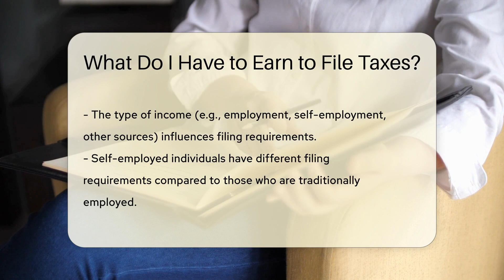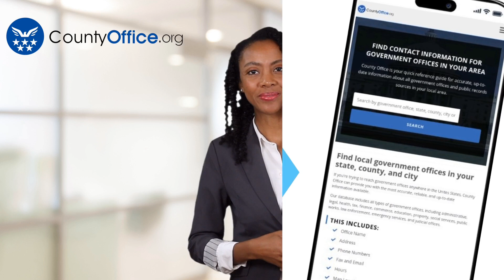What Do I Have to Earn to File Taxes? - CountyOffice.org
What Do I Have to Earn to File Taxes? In this insightful video, we delve into the crucial topic of understanding when you need to file taxes based on your income level. The IRS establishes specific thresholds that dictate whether you are required to file taxes, taking into account factors such as your filing status, age, and sources of income. It's essential to be aware of these guidelines to ensure compliance with tax laws. If you find yourself uncertain about your filing requirements, seeking advice from a tax professional is highly recommended. Filing your taxes accurately and punctually is not only vital for avoiding penalties but also for adhering to legal obligations.